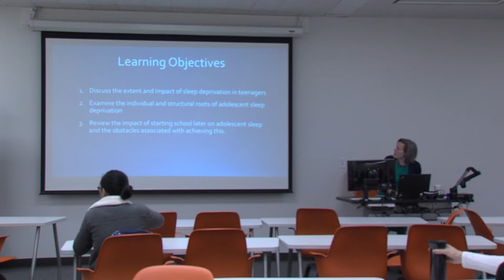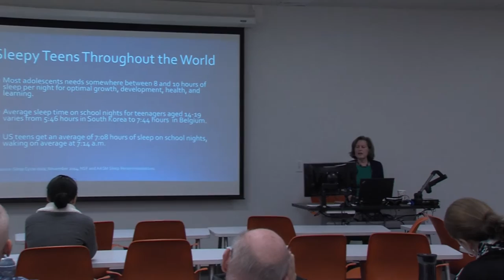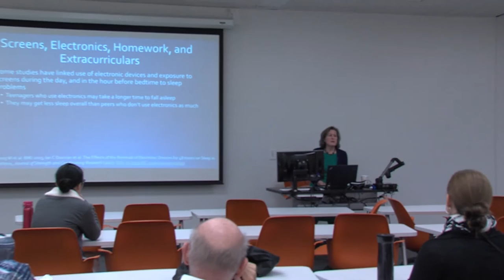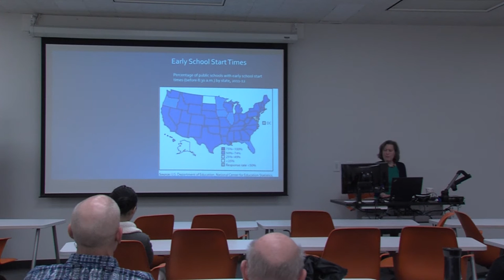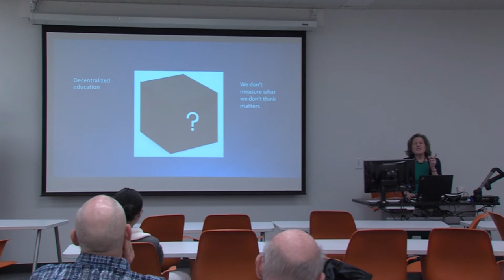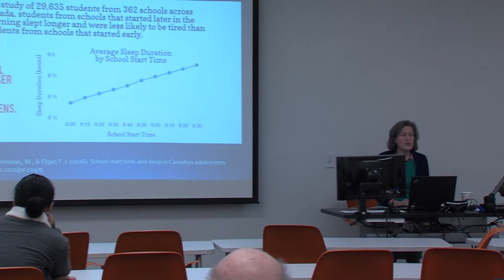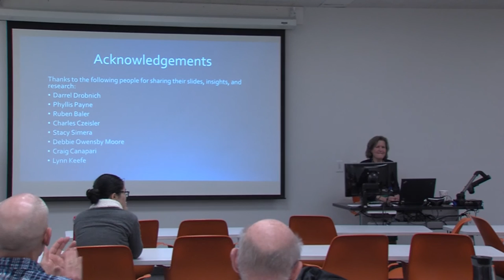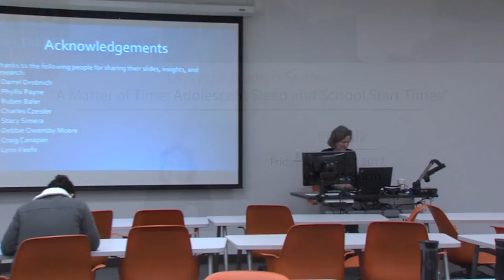ED Talk: Terra Ziporyn Snider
Adolescents are a sleep-deprived group, with an estimated 87% of high schoolers getting insufficient sleep on school nights and 40% reporting six or fewer hours. This "teen sleep crisis" is believed to have many causes, including a delay in the circadian rhythm at puberty coupled with school start times requiring early awakening. A compelling body of research shows that these latter two factors account for a significant portion of chronic sleep deprivation in adolescents; in fact, of all the contributing factors proposed, only early school start times have been proven to play a major, and remediable, role. These findings have led to a growing number of calls from health, education, and civic leaders for later school start times, including recommendations from the American Academy of Pediatrics and the Centers for Disease Control and Prevention that middle and high schools start class no earlier than 8:30 a.m. Nonetheless, an estimated 85% of U.S. middle and high schools still start class at times out-of-sync with typical adolescent circadian patterns; many start in the 7 a.m. hour or even earlier, with students in some districts required to be at bus stops before 5:30 a.m.  After briefly reviewing the history of school bell time changes and recent research about the impact of early bell times on health, safety, school performance, equity, and economics, this talk considers perceived and real obstacles to change, as well as recent lessons from communities that have successfully returned to more developmentally appropriate school hours.

Terra Ziporyn Snider, PhD is the Executive Director and Co-Founder of Start School Later, a nonprofit dedicated to increasing public awareness about the relationship between sleep and school hours and to ensuring school start times compatible with health, safety, education, and equity. An award-winning author of numerous popular health and medical books including The New Harvard Guide to Women's Health, The Women's Concise Guide to Emotional Well-Being, Alternative Medicine for Dummies, and Nameless Diseases and former associate editor at The Journal of the American Medical Association (JAMA), she has written extensively on a wide range of health and medical issues in The Harvard Health Letter, JAMA, The Huffington Post, Consumer Reports, Weight Watchers Magazine, and Business Week, among others.  Terra is a graduate of Yale College and a former Searle Fellow at the University of Chicago, where she earned a doctorate in the history of science and medicine. She has been awarded science-writing fellowships by the American Association for the Advancement of Science, the American Chemical Society, and the Marine Biological Laboratory at Woods Hole.